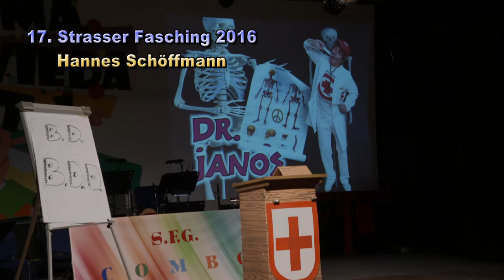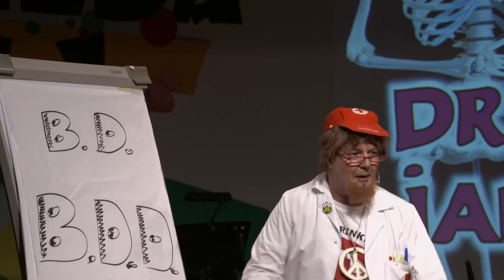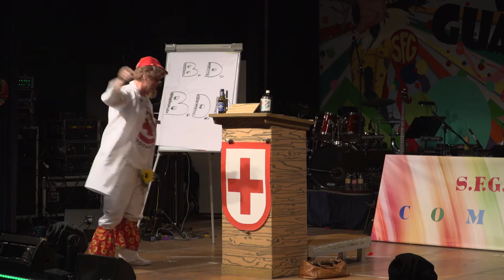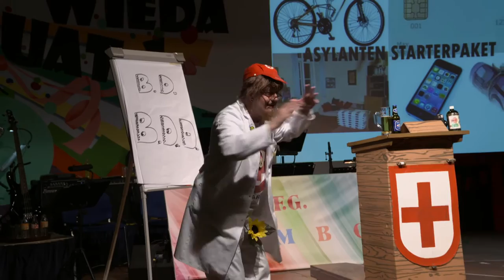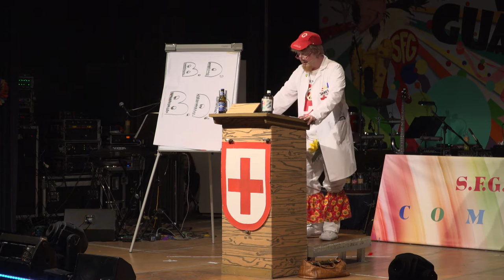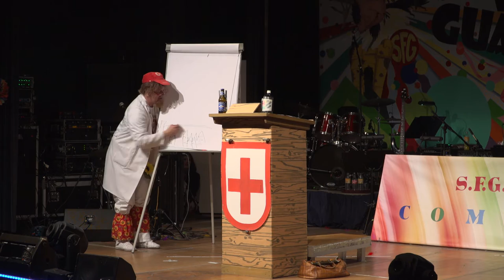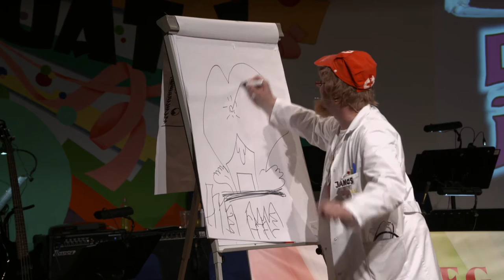17. Strasser Faschingssitzungen 2016 - Hannes Schöffmann "Dr. Janos"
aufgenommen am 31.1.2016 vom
Ton- & Videostudio d´OHR RECORDS
bei den Strasser Faschingssitzungen 2016
Kamera: Hubert Dohr & Bernie Schatz Schnitt: Hubert Dohr
Kameras: SONY FS7 und SONY FS5